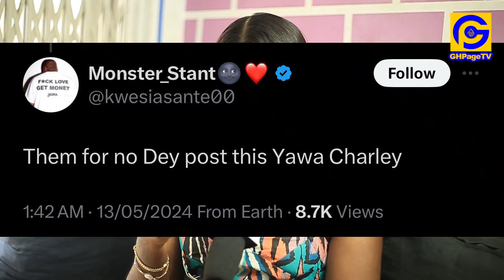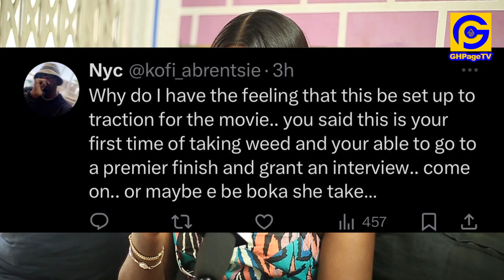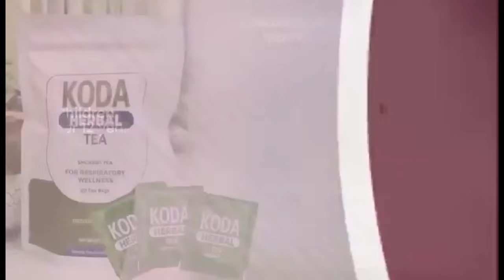This Popular Yolo Actress Etty Bedi sm0kɛd Wee for the 1st time to do an interview,Disgraced Herself